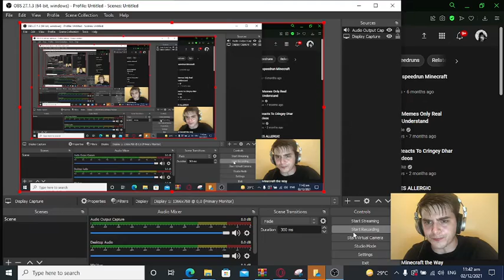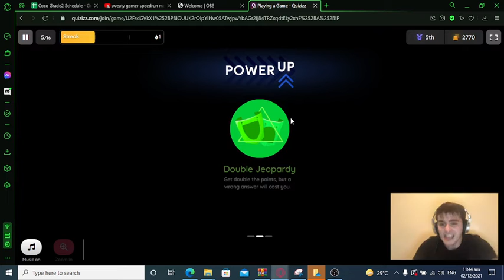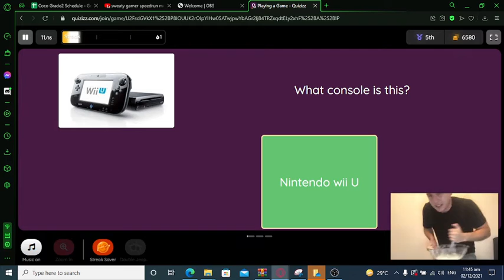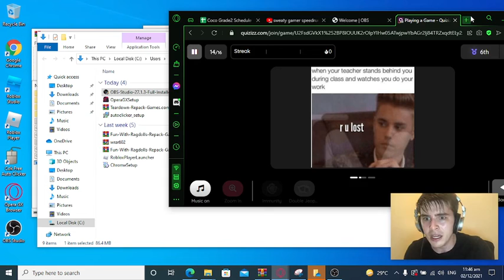When your in a Quiz in class.